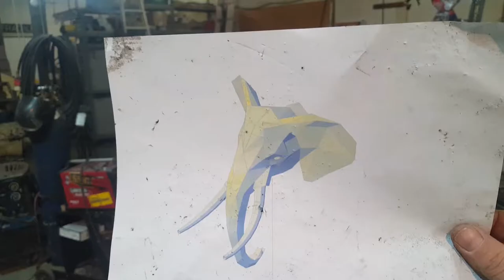The Elephant!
Prototype head for the Council of Animals piece - 35% scale, about 48" tall.  After the busy week making heads and penguins (thank you!!) I kept rolling and finally actualized this guy - I've been dithering around with the drawing for the last year or so, and it was worth it.  Now, on to the Rhino, the Polar Bear, and, of course, Coyote!